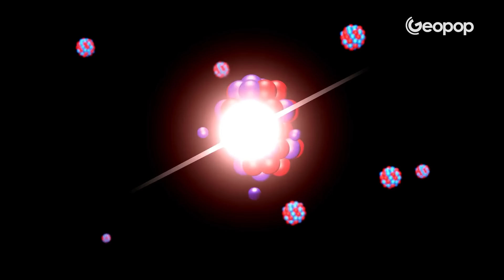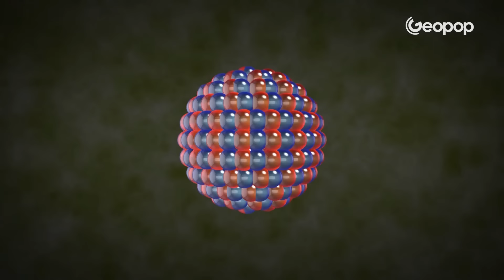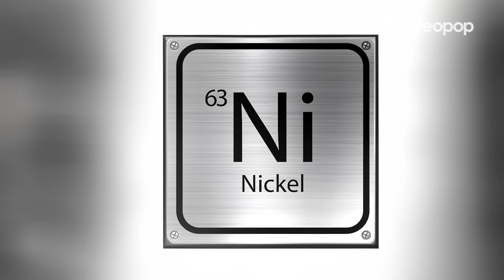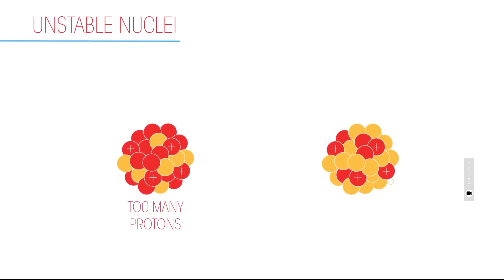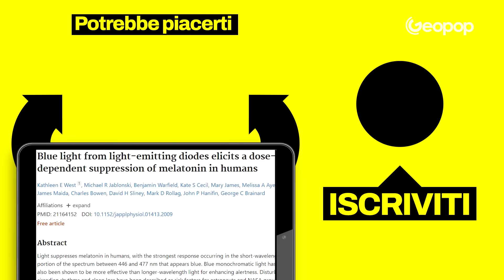Batteria a energia atomica: come funziona e la differenza con centrali nucleari e bombe atomiche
Quanto sarebbe bello non doversi più preoccupare di ricaricare lo smartphone? In Cina è stata prodotta la prima batteria nucleare in miniatura che può durare fino a 50 anni e che potrebbe permetterci di non dover mai più ricaricare il cellulare. Ma cosa sono le batterie nucleari? Sono pericolose? No, non preoccupatevi. Non si tratta di bombe atomiche o centrali nucleari in miniatura. Questa tipologia di batterie non sfrutta infatti la fusione o la fissione nucleare, ma solo l’energia che deriva dal cosiddetto “decadimento radioattivo”. In questo video analizzeremo il funzionamento delle batterie a energia atomica, vedremo la differenza con le centrali nucleari e scopriremo quali sono i possibili scenari futuri.

00:00 La batteria a energia atomica cinese che dura 50 anni
01:10 La differenza tra batterie nucleari, centrali e bombe atomiche
02:05 Come è fatta la batteria a radioisotopi sviluppata in Cina della Betavolt
02:35 Come funziona la batteria a radioisotopi: il nickel 63
04:07 Il decadimento radioattivo
04:37 Le batterie nucleari sono pericolose?
05:37 Una batteria che dura 50 anni: gli scenari futuri
06:38 Le difficoltà collegate alla produzione della batteria